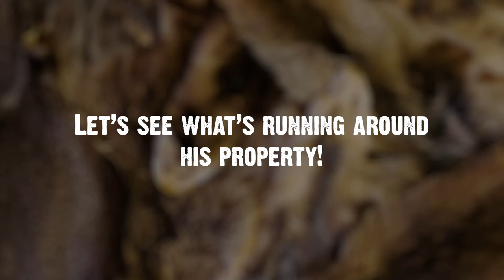How To Create a New Property Management Plan (800)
Daniel helps a new hunter create a Property Management Plan for his new 120-acre property. Daniel starts by assessing the terrain, identifying key features, and mapping out potential hunting zones. Implementing proper land management practices, such as timber stand improvement and food plot placement, can attract and sustain a healthy deer population. Remember, a well-thought-out plan enhances both the hunting experience and the overall health of your property.